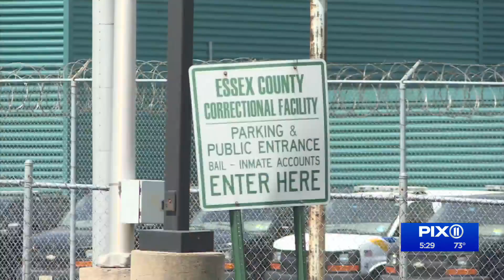Essex County ends contracts with ICE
Its been the subject of controversy and protest for years and now Essex County announced it's canceling its multi-million dollar contract to detain undocumented immigrants for U.S. Immigration and Customs Enforcement.